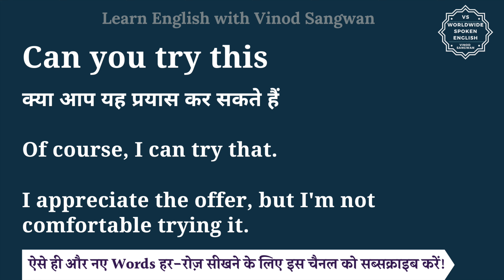Can you try this meaning in Hindi | Can you try this ka matlab kya hota hai | English to hindi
इस वीडियो में आप Can you try this का हिंदी में मतलब समझेंगे और साथ में Can you try this का pronunciation भी सीखेंगें यानि की आप Can you try this के अर्थ के साथ साथ ये भी सीखेंगें की Can you try this को कैसे बोले या Can you try this को बोलने का सही तरीका क्या है |

तो बस एक मिनट में सीखिए Can you try this को|
Let’s learn Hindi Meaning of Can you try this in detail.

Can you try this का हिंदी में अर्थ होता है
क्या आप यह प्रयास कर सकते हैं

Of course, I can try that.

I appreciate the offer, but I'm not comfortable trying it.

Can you try this को इन उदाहरणों से और अच्छे से समझ सकते हैं